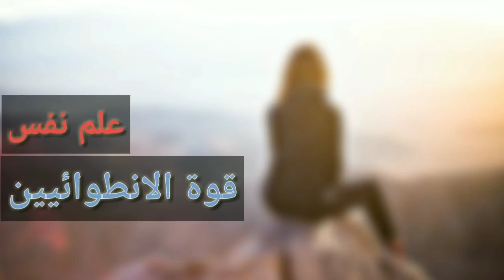كتاب الهدوء قوة الانطوائيين في عالم لا يتوقف عن الكلام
كتاب الهدوء (قوة الانطوائيين في عالم لا يتوقف عن الكلام) – سوزان كين في ثقافة حيث يقدَّر الاندفاع و القوة الاجتماعية فوق كل شيء، قد يكون صعباً بل ومخجلاً أن تكون انطوائيا .. ولكن سوزان كين في حديثها المميز هذا تجادل أن الانطوائيين يجلبون مهارات وقدرات
اتمنى منك الدعم بالاشتراك بالقناة واضغط علامة الجرس (🛎) عشان يوصلك كل جديد
و بدعمكم بنستمر باذن الله